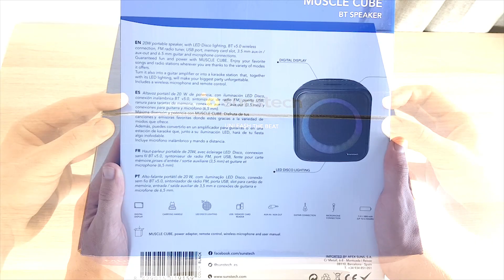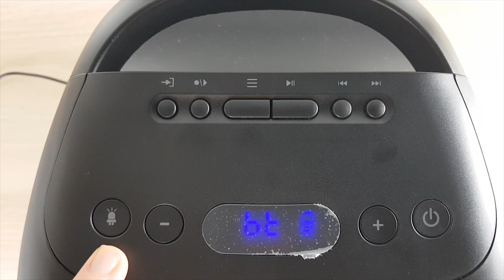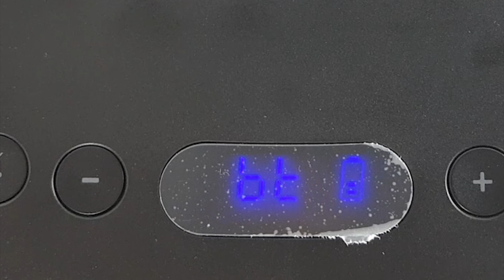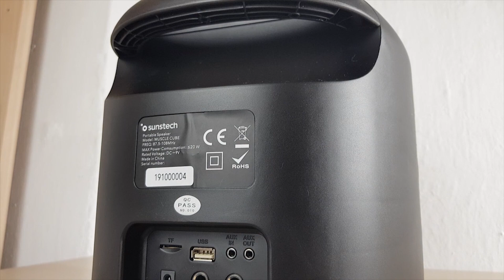SUNSTECH MUSCLE CUBE review en español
Análisis en español del altavoz bluetooth con micrófono inalámbrico Sunstech Muscle Cube. Potencia, portabilidad y versatilidad por precio inferior a 100 euros.

🛒 y si quieres comprar otra cosa

MI EQUIPO:
◾ Portátil MSI GF63 Thin 9SC
◾ Monitor LG-29WL500-B
◾ Ratón Logitech MX Master 2S
◾ Alfombrilla Natol 800x300mm
◾ Base de refrigeración E-PRANCE
◾ Samsung 860 EVO SSD 500GB
◾ Móvil Samsung S8 Plus
◾ Regleta Ewent EW3932
◾ Disco duro My Passport 1TB
◾ Mochila para portátil Samsonite
◾ Auriculares Apple Earpods
◾ Cámara Nikon D5200
◾ Objetivo Nikon 35mm F1.8G
◾ MicroSD Samsung EVO Plus 128GB
◾ MicroSD Samsung EVO Plus 64GB
◾ SD SanDisk Extreme Pro 64GB
◾ Luz LED ESDDI
◾ PowerBank RavPower 10.000 QC
◾ Trípode Amazon Basics
◾ Mini trípode Ulanzi
◾ Micrófono Sony ECMCS3
◾ Softbox Intey
◾ Lector tarjetas Transcend USB 3.1
◾ Webcam Logitech C920
◾ Micrófono Blue Yeti
◾ IPad 2017 32GB
◾ Funda ESR iPad 2017
◾ Impresora láser Brother HL-L2300D